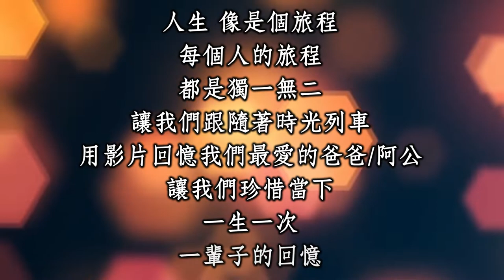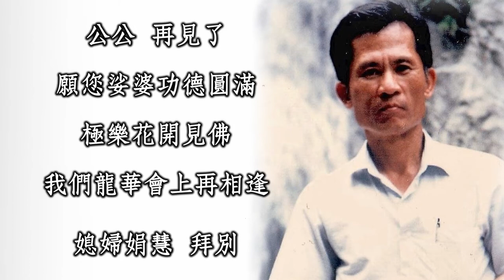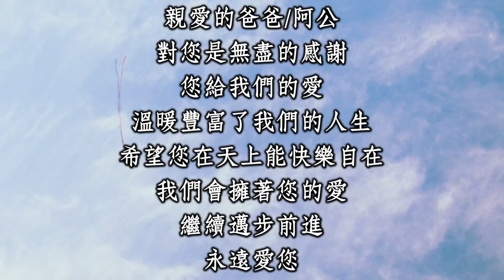1110120洪慶和 追思影片HD